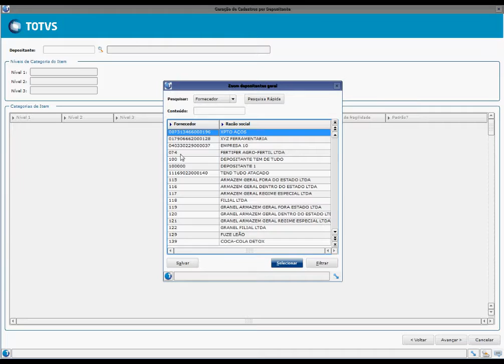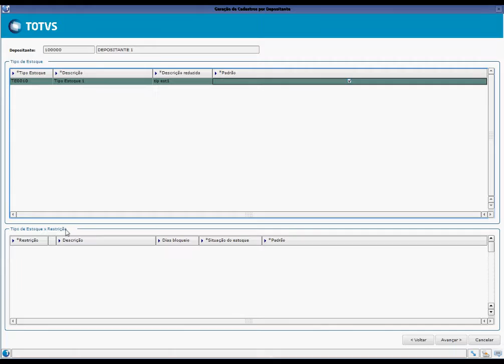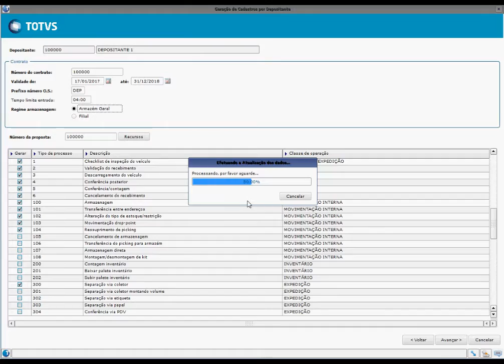HOW TO - Logix - wizard cadastro depositane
Rotina no estilo wizard de geração de cadastros que são relacionados aos depositantes. O principal objetivo é permitir a parametrização e configuração destes cadastros de forma sequencial e em uma única rotina, evitando que o usuário tenha que entrar e sair de várias telas.